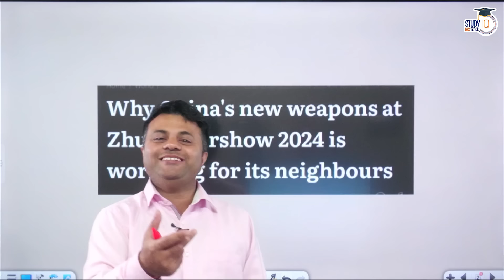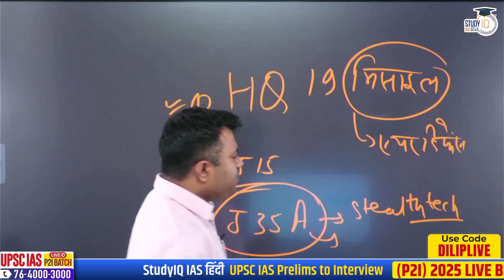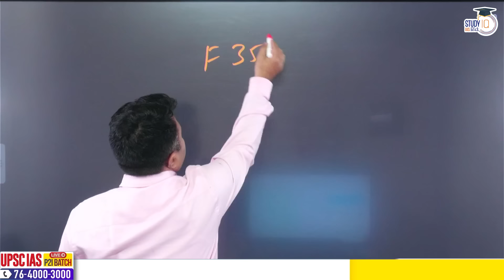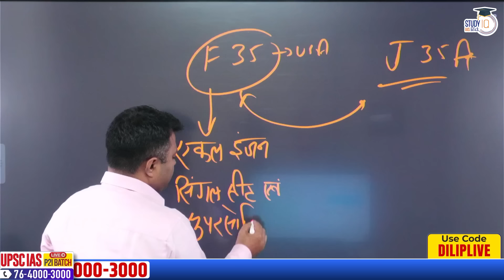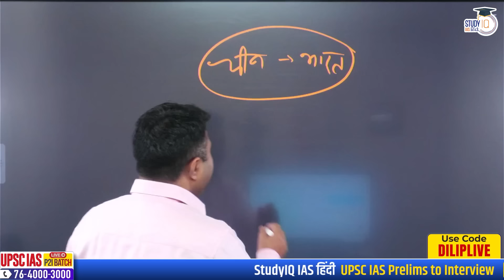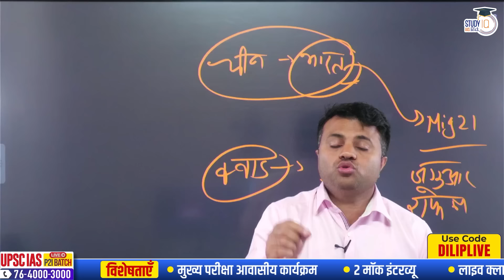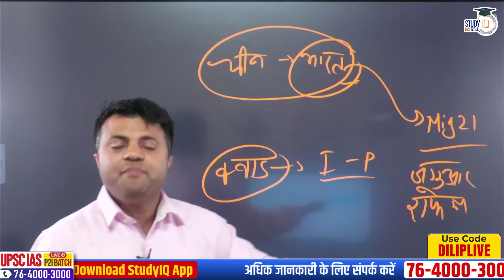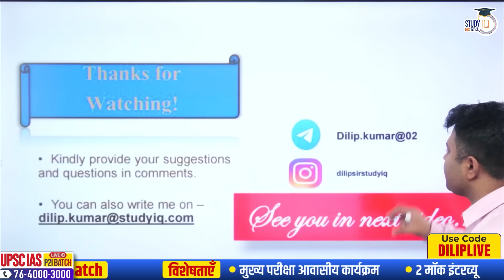China unveils Stealth Fighter | China Fighter resembles USA F 35 | Dilip Kumar l StudyIQ IAS Hindi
बैच 16 नवंबर 2024 से शुरू हो रहा है  | लाइव क्लास प्रतिदिन शाम 6:00 बजे

बैच 11 नवंबर 2024 से शुरू हो रहा है | | लाइव क्लास प्रतिदिन शाम 6:00 बजे

UPSC IAS (Mains) Geography Optional Live 2025 (Comprehensive) November Hindi Batch